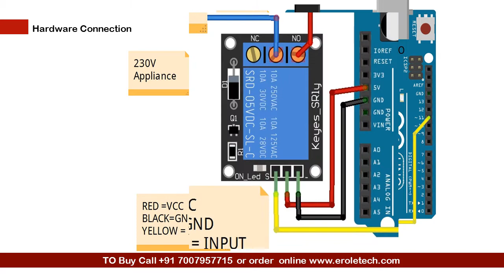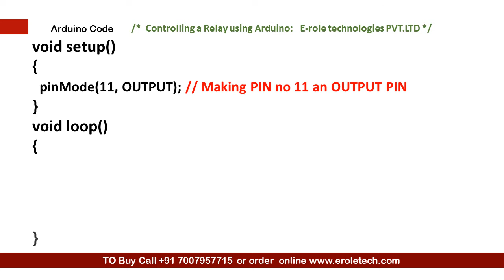Controlling a Relay Using Arduino: Project 9 (Arduino Master Course)